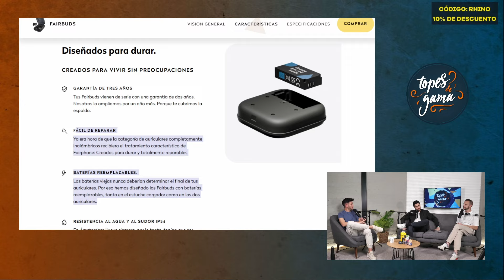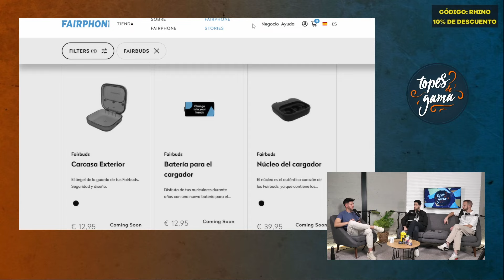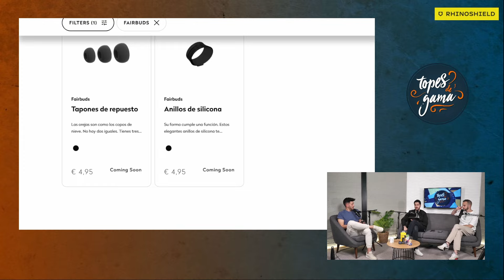Estos auriculares DURAN TODA LA VIDA (literalmente)